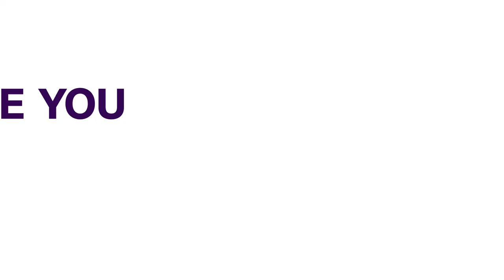NDLEA Arrests Suspect With N564M Worth Of Heroin In Abuja | NEWS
A drug trafficker, Goodluck Odeh, has been intercepted at the Nnamdi Azikiwe International Airport, Abuja, in possession of two kg of heroin with a street value of five hundred and sixty-four million Naira.